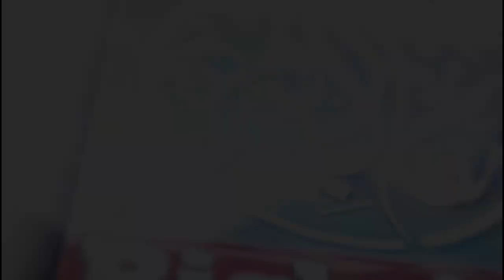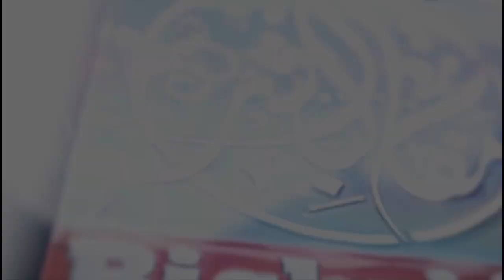HALAMAN KOUREL 1 HT THIES séjour du Khalifa General des Mourides Porokhane 2023